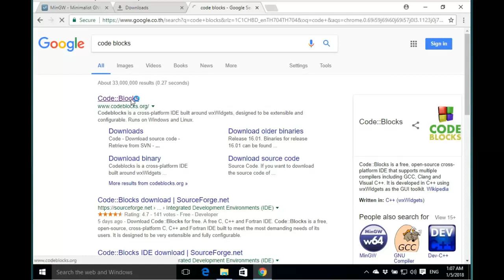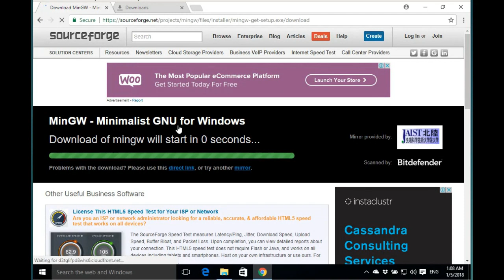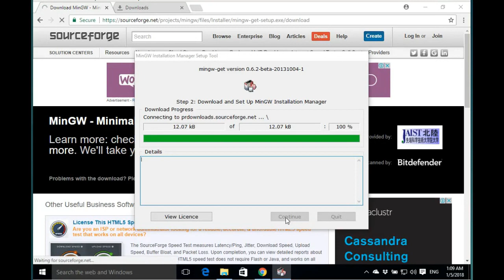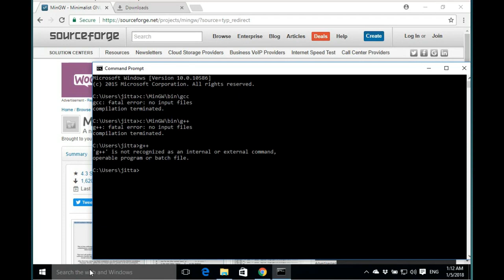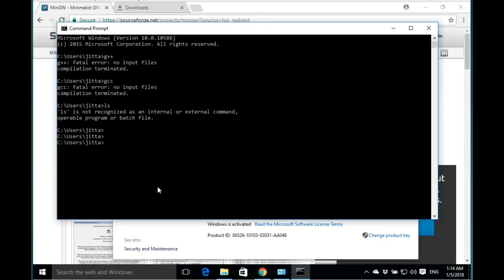การติดตั้ง C/C++ compiler บน Windows (ด้วย MinGW)